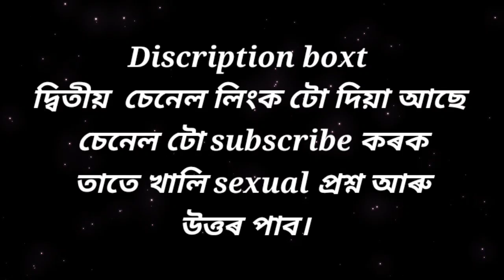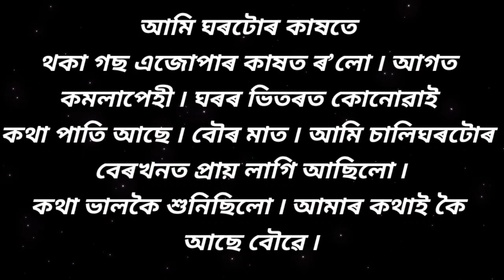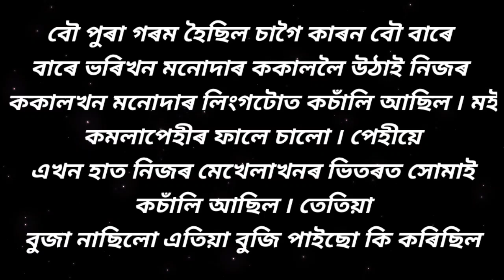Assamese gk story ❤️।। কমলা পেহীক জংগলত লৈ কৰিলো।Assamese interesting story।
__Your queries __

Assam gk
Assamese Gk story
Assames gk
Assamese Gk would
Assamese new gk
Assam quiz
Assam history
Assamese geography
Assamese general knowledge
Important gk
English grammar
Scordemey assam
Asom gk
New gk video
Adre computer class
Online class
Dhs assam job preparation
Indian geography in Assamese
General science in Assamese
Maths tricks in Assamese
Tripti story studio
Asom gk study
Axom live 24 digital
Times8 news
Nd 24
Gk Assam
New govt assam
news13
Live news 24
Zero one official
Prag news
Assamese Gk
Assamese general knowledge questions and answers
Assam tet Gk questions and answers
Assam history gk question and answer 2022
Assamese history gk question and answer
Assamese geography gk question and answer
Axomiya gk
Asomiya gk
Axomiya gk video
Axomiya gayan tv
Asomiya gk video
Axomiya gk lite
Axomiya gk tips
genaral knowledge
Genaral knowledge questions
Genarel science
General test quiet
General studies for govt job
Assamese Gk
Gk Assamese
Assamese Gk
Assam gk
Assamese gk2022
Gk Assamese
Assamese quize
Gkassam
Assamese quiz2022
New gk video
Gk Hindi